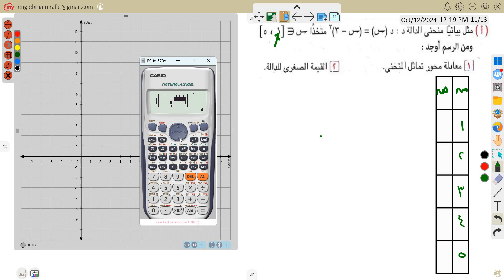حل امتحان 🫡 🫣جبر 🫡 محافظه🫣القاهره 2025 🫡 🫣 تالته اعدادى 🫵 👍رياضيات 🫵 👍3 اعدادى 🫵 👍ترم اول 💯 💯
حل امتحان  🫡 🫣جبر  🫡 🫣القاهره 2025 🫡 🫣 تالته اعدادى  🫵 👍رياضيات 🫵 👍
حل تمارين المعاصر للصف الثالث الاعدادى 2024

العلاقات و الدوال
دوال كثيره الحدود
ملف التحميل: